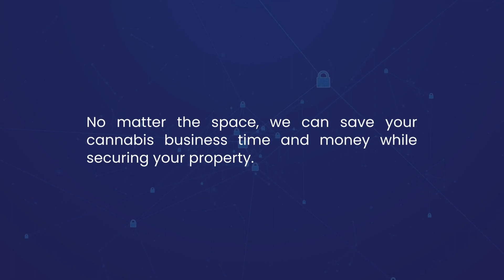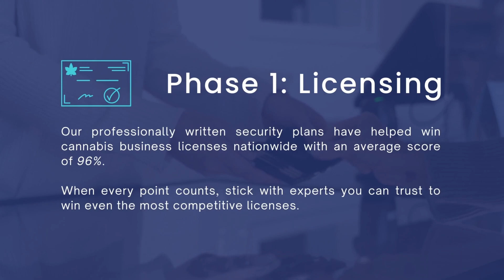Who We Are